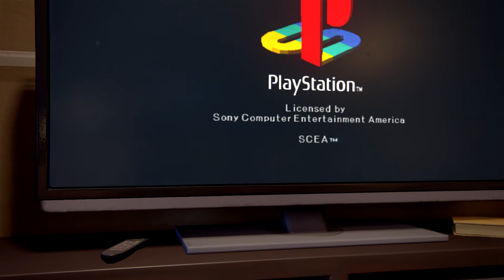Crash Bandicoot 1 playable game in Uncharted 4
Fully playable Crash Bandicoot in Uncharted 1.  Elena and Nathan commentate on every move you make.